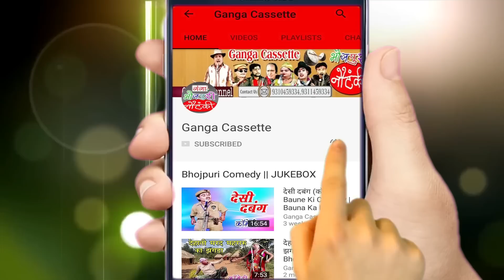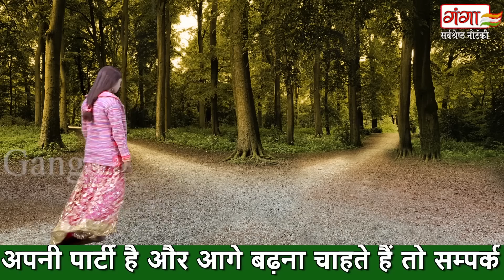New Nautanki 2023 | बहन बहन का इंसाफ{Part-4} डाकू शैतान सिंह । Surender Kumar Ki Nautanki (Fatehpur)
Ganga Cassette presents - New Nautanki 2023 | बहन बहन का इंसाफ{Part-4} डाकू शैतान सिंह । Surender Kumar Ki Nautanki (Fatehpur)

New Nautanki 2023 | बहन बहन का इंसाफ{Part-4}डाकू शैतान सिंह ।

Nautanki -- Behan Behan Ka Insaf {Part -4}
Artist --  Surender Kumar Ki Nautanki(Fatehpur)

सुरेंद्र कुमार की नौटंकी(फतेहपुर) का प्रोग्राम बुक कराने के लिए सम्पर्क करें 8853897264, 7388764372